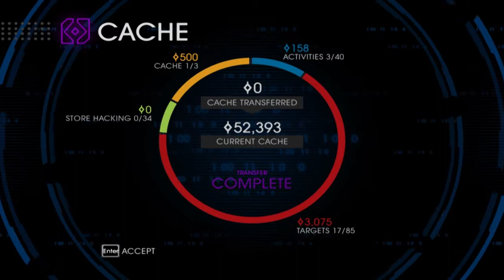Let's Play Saints Row 4 [Blind]: Episode 5 - New Cool Super Power!